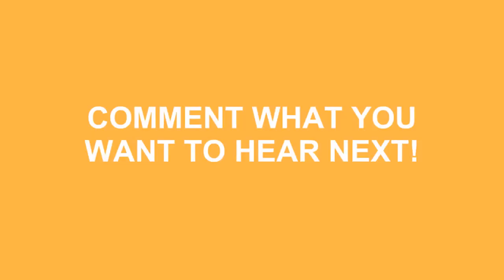How To Pronounce Rhea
Learn how to say rhea ? Do you want to look cool? Great! How To Pronounce Rhea correctly with Speak Much How To Pronounce videos.

We'll be more than happy to take any request just leave them in the comment section below... We'll even mention you in the video! No longer be fearful to How To Pronounce Rhea )